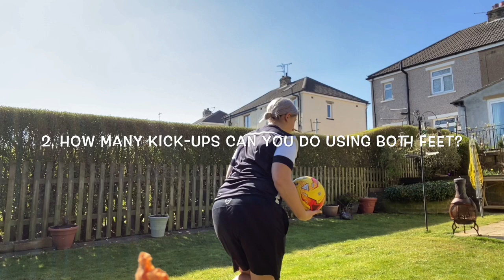Miss Gadd sets 3 football challenges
Miss Gadd sets you 3 football challenges - have you got the skills to match? What's your highest score?